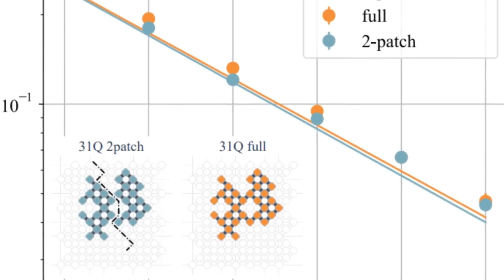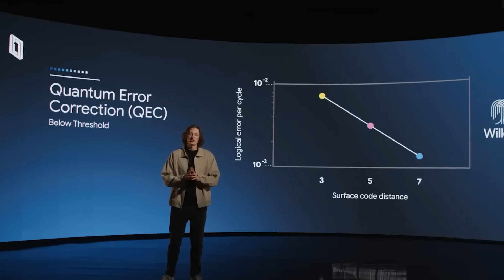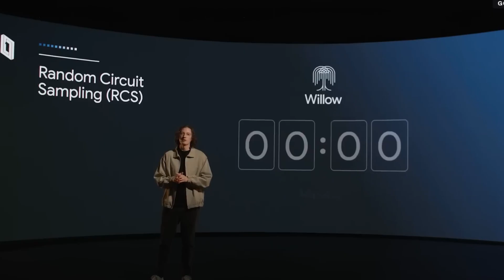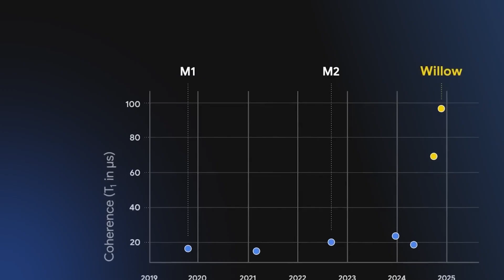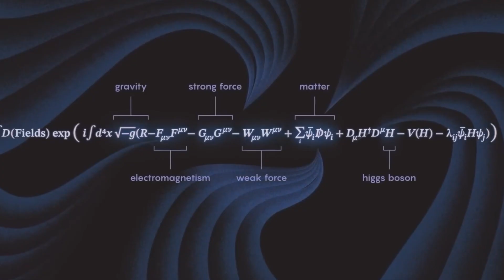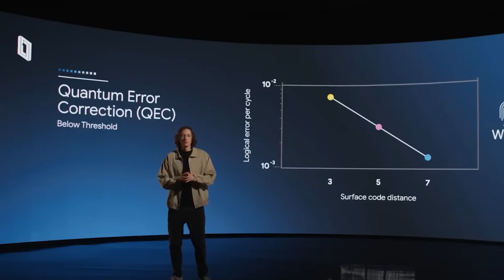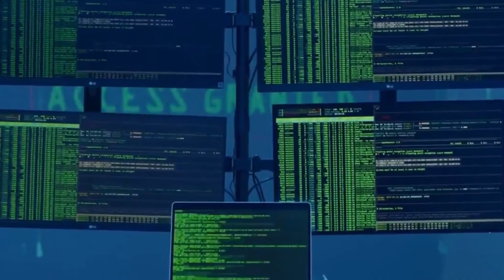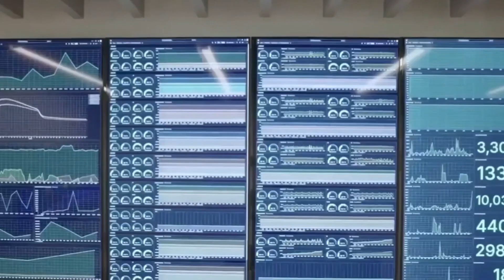Major Quantum Breakthrough Microsoft Unveils Quantum Computer 10X More Powerful as Google’s Willow